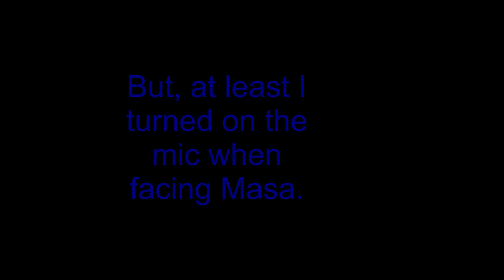Method and Red - Def Jam Vendetta #5 - PS2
Me VS Method Man and Redman. Once again, Sorry about the audio.